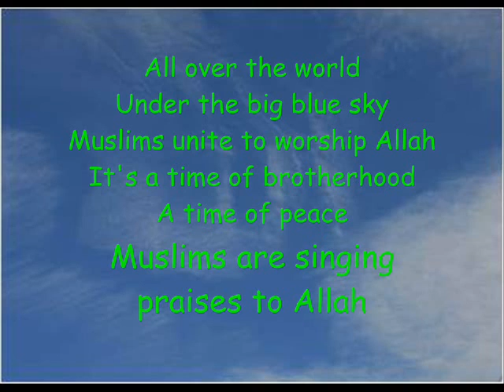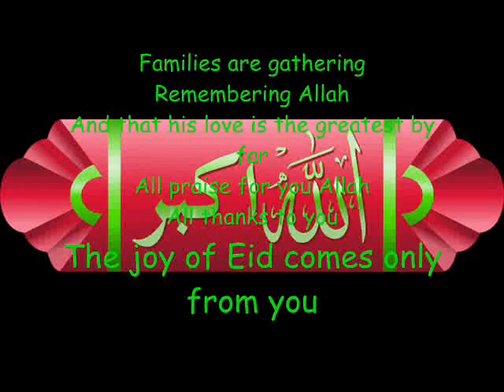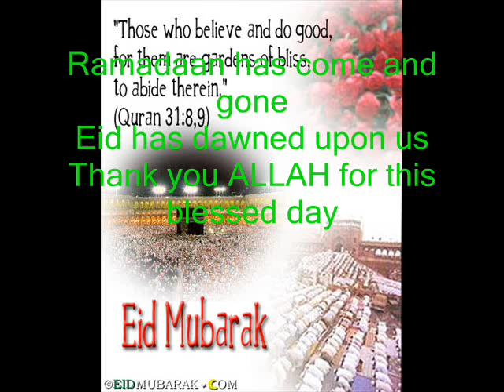Zain Bhikha - EID-UN-SAEED-UN